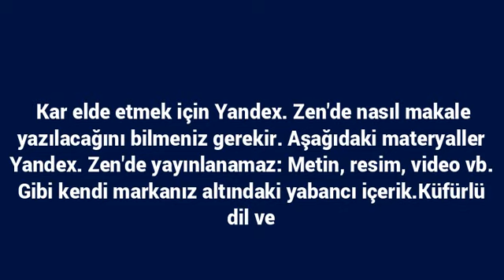Yandex Zen’de makaleler nasıl yazılır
Kar elde etmek için Yandex. Zen\'de nasıl makale yazılacağını bilmeniz gerekir. Aşağıdaki materyaller Yandex. Zen\'de yayınlanamaz: